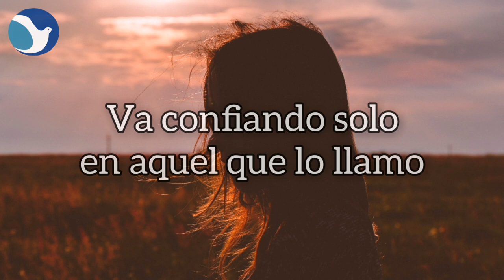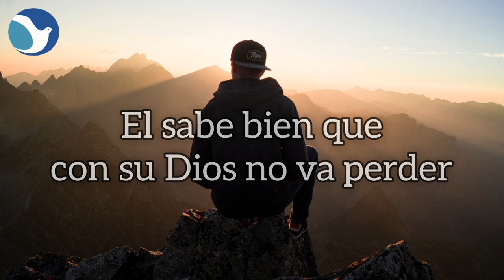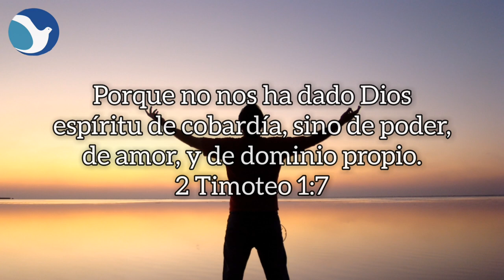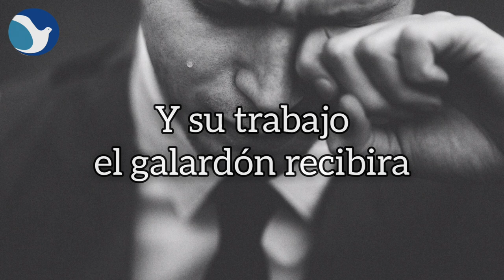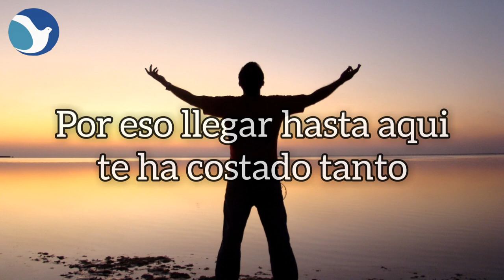Dario Acosta - El precio de un llamado. (Autor: @darioacostalp)(LETRA)